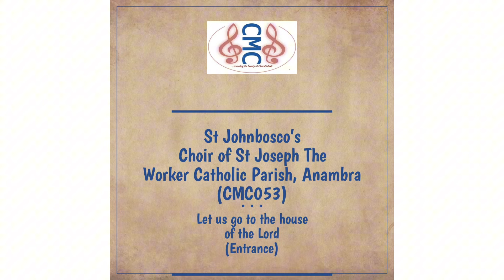St Johnbosco's Choir | Let us go to the house of the Lord by Cosmos Onyiba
This song composed by Cosmos Onyiba and performed by St Johnbosco's Choir of St Joseph The Worker Catholic Parish is suitable for rendition as an entrance or processional hymn during the Holy Mass.